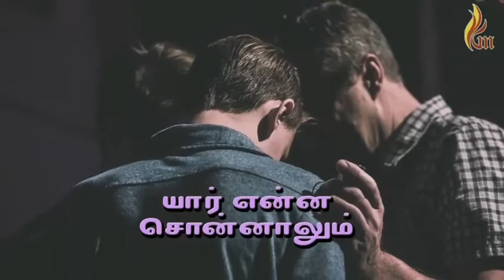கிறிஸ்துவுக்குள் வாழும் | Tamil Christian whatsapp status | Father S J Berchmans